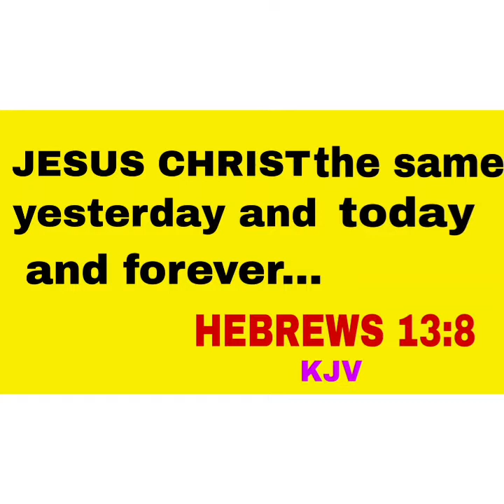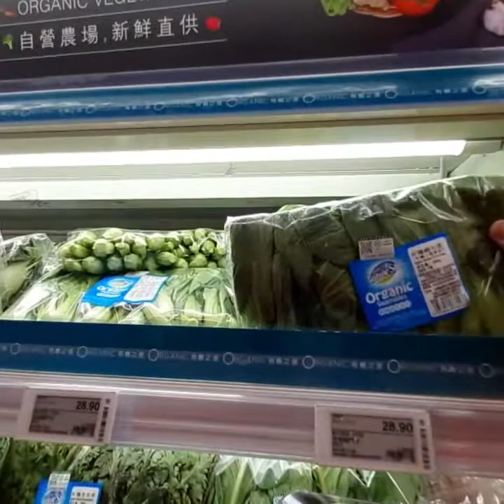A DAY IN MY LIFE(MOMSHIE CEL VLOG)(OFW IN HONGKONG)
A day in my life,,,daily routine cooking breakfast,lunch and dinner going to supermarket,,taste is my favorite supermarket to buy we need,theres a lot of   fresh vegetables and many more..